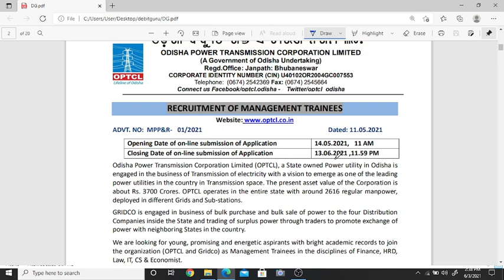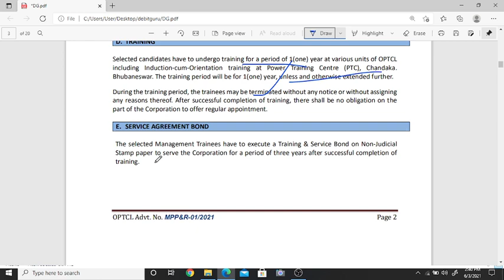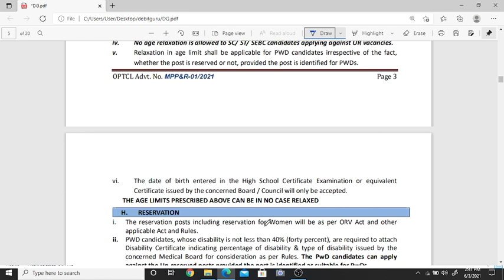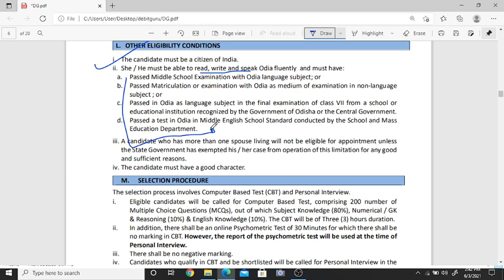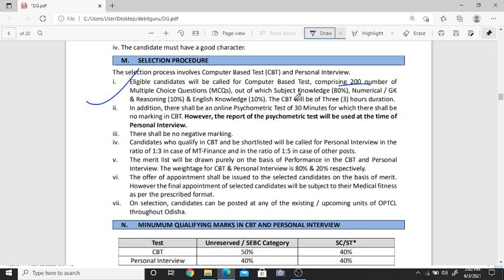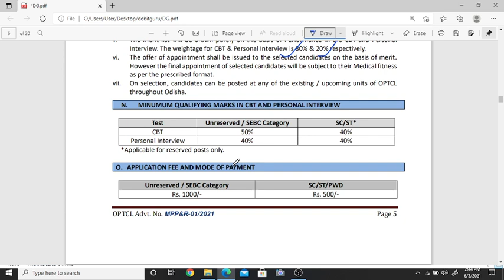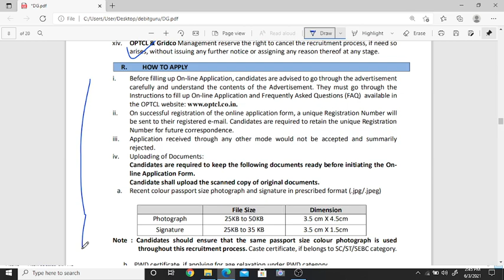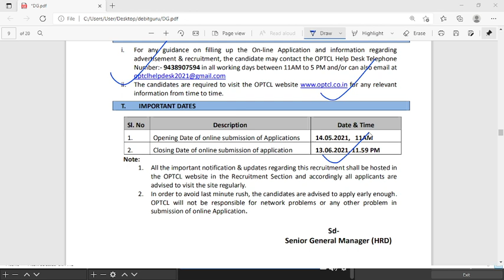Doubt solving session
Regarding NFL Accounts officer post advertisement

Regarding OPTCL MT Fiance post advertisement

Visit👉👉👉👉👉

 भरोसा रख कमियाब तू भी होगा।
किसको क्या पता कल का।
आज नहीं तो कल वो खुदा तेरे साथ भी होगा।
-CA Ashwani Purohit

Enjoy happy learning. !

👉👉👉👉👉For more details join our classes by downloading the app Debitguru from google playstore..